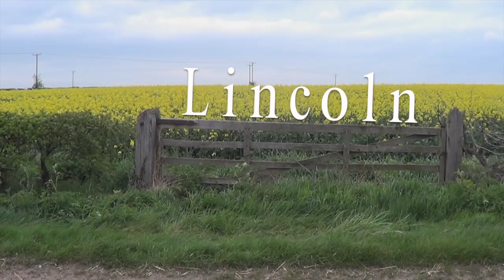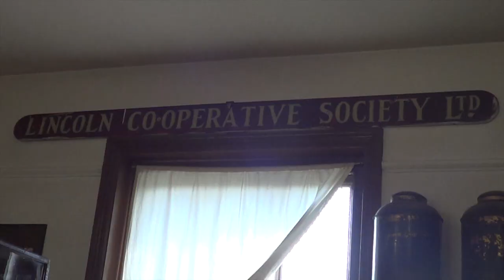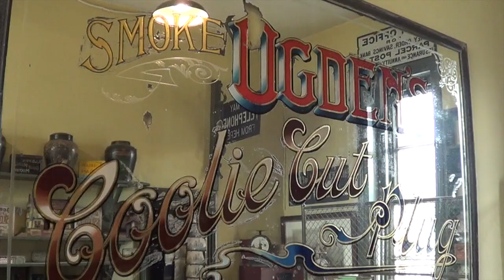Lincoln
I went to Lincoln. Figures.
Woodside Wildlife and Falconry Park
The Collection Gallery
The Museum of Lincolnshire Life